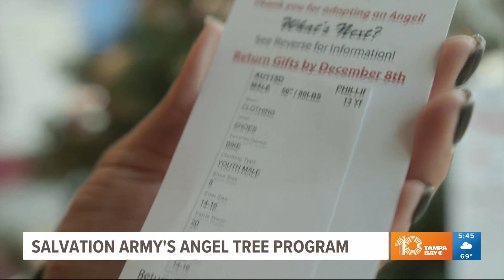Help fulfill a child's Christmas wishes through the Angel Tree program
Achieva Credit Union and 10 Tampa Bay have partnered with The Salvation Army to provide a special way to support local families in need.

Without your help, many children will go without gifts. Financial and emotional stress dampen the holidays for families living in poverty. Donations collected from Achieva Credit Union locations across the Tampa Bay area and southwest Florida help thousands of children receive toys, bikes, and clothing.